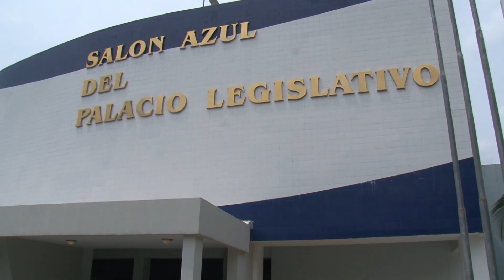Planteamiento político y socioeconómico sindical del sector laboral, al nuevo gobierno.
El Sector Popular de los Trabajadores, a través de diferentes movimientos sindicalistas que luchan por los derechos laborales, le plantean al nuevo gobierno una serie de políticas, socio económico que beneficie a la clase trabajadora.